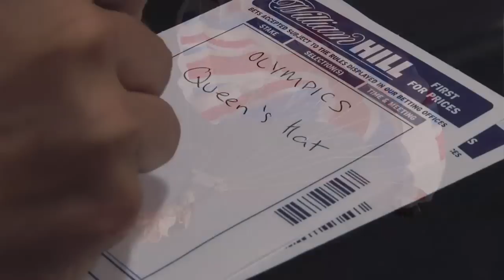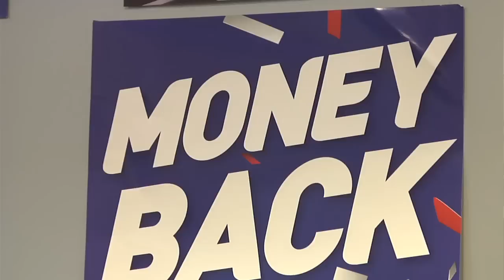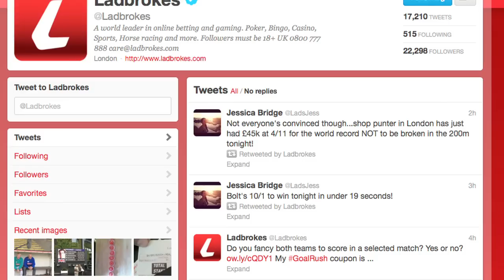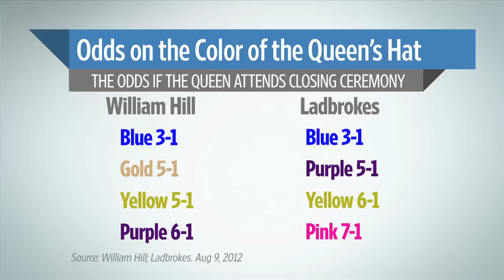A UFO Over the Olympic Stadium and Other Odd Bets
A better was offered odds of 1000 to 1 for an unidentified flying object to appear over the opening ceremony of the Olympics. WSJ's Dipti Kapadia reports on the more bizarre Olympic bets. Photo: Reuters